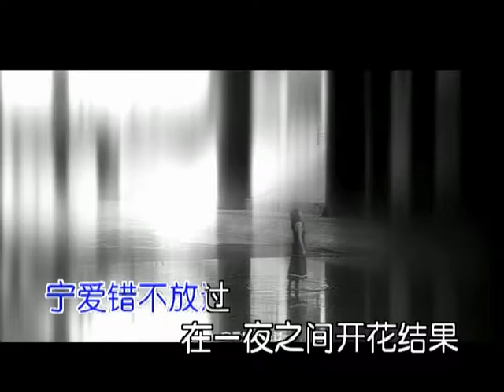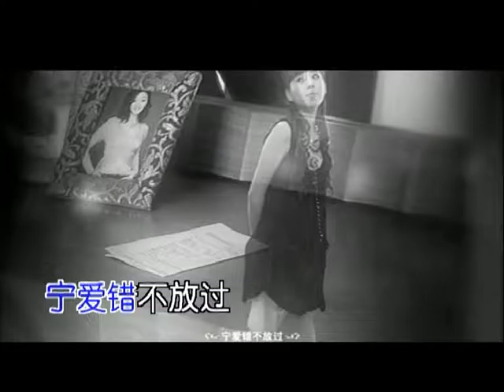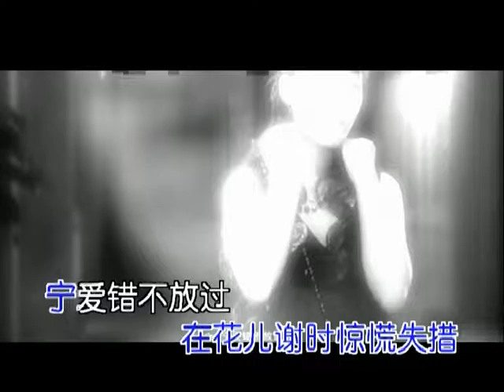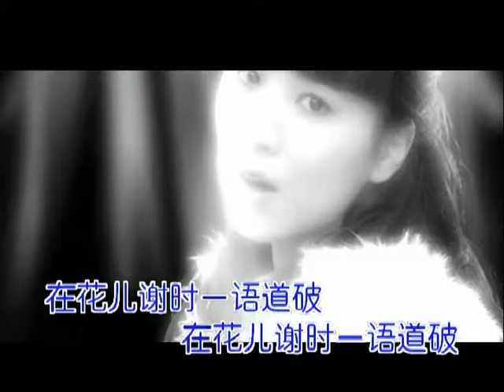侯湘婷 - 无果花